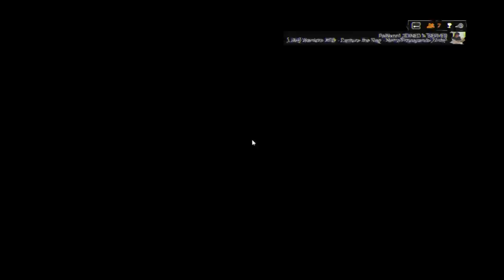BF4 HUN4CE vs. HUN4CE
A HUN4Ce klán házi háborúja.